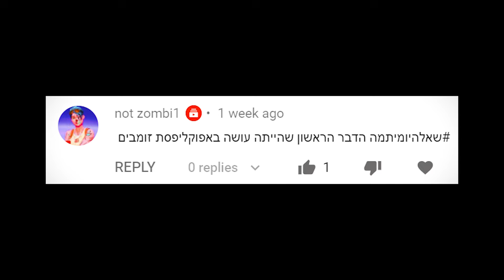הקופים שהצילו בן אדם באמצע הג'ונגל! (סיפור אמיתי)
היום נחקור שני סיפורים מטורפים שקרו אי שם ביערות הגשם של דרום אמריקה, מה קרה לילדה שנאבדה בג'ונגלים? איך בן אדם שרד תשעה ימים שלמים בג'ונגל בלי עזרה של בני אדם אחרים? הכל נגלה בסרטון של היום, מקווה שתהנו

0:00 - אינטרו
0:35 - ילדת הגו'נגל
5:07 - ההיעלמות המסתורית
8:33 - הנקמה של רוחות הג'ונגל
13:37 - קוף אחרי בן אדם